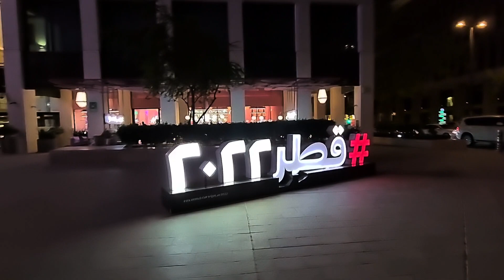Doha, Qatar 2022 4K /Doha Qatar must see attractions